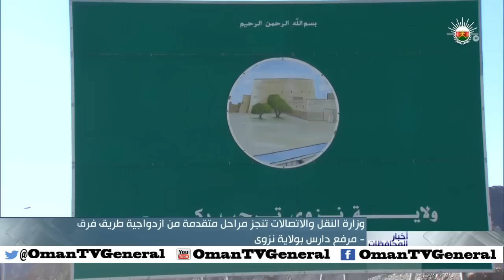وزارة النقل والاتصالات تنجز مراحل متقدمة من ازدواجية طريق فرق - مرفع دارس بولاية نزوى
تقرير: يعقوب بن خلفان الندابي